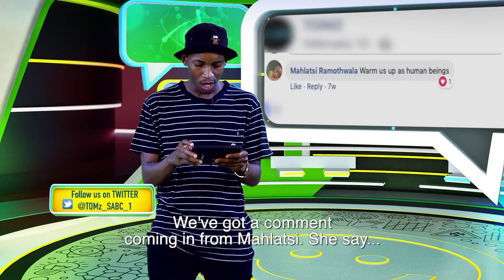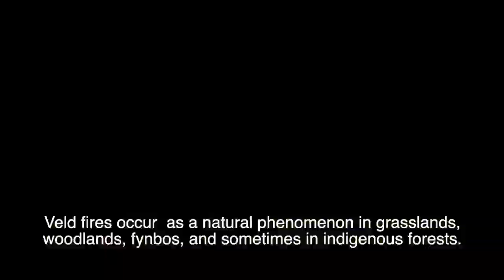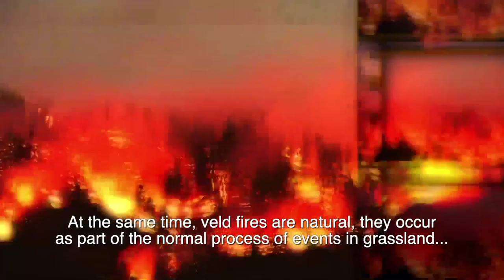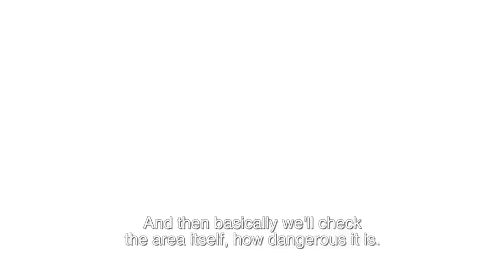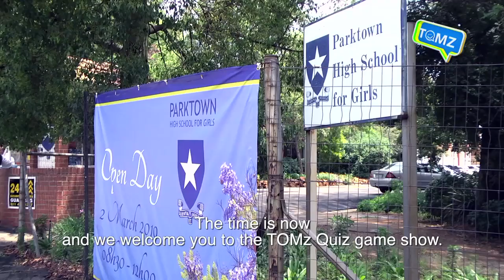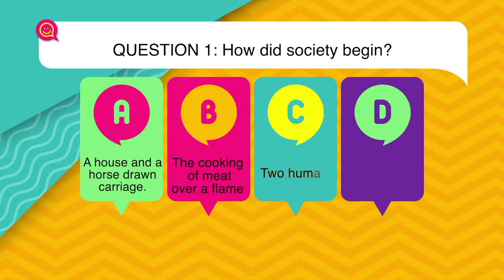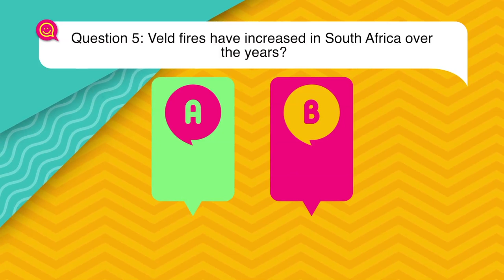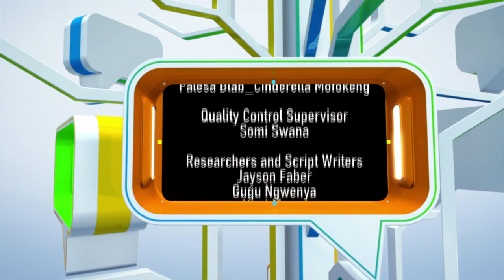TOMz 11 - Eps 35: Veld Fires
Dangerous veld fires also play a role in the preservation of our biodiversity by spreading seeds and exposing new fertile soil. Watch how they can be properly managed and how to stay safe in the presence of these heated friend.

We take a walk on the wild side with a real life Game Ranger to discover more about our beautiful natural environments,and the people at the heart of ensuring their survival.

Catch TOMz every Thursday and Friday at 14:30 on SABC 1!